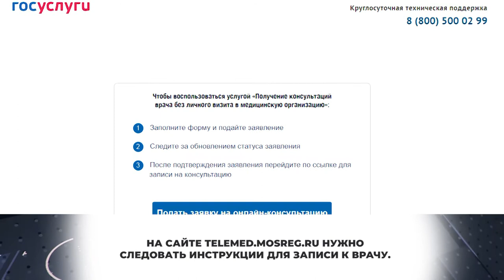Консультации онлайн. Врачи Химок помогают пациентам через интернет. 16.11.2020